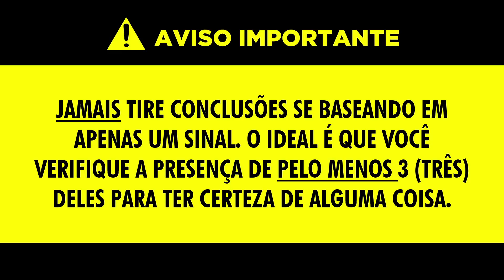5 SINAIS DE QUE UMA PESSOA É MONOGÂMICA SERIAL (VICIADA EM RELACIONAMENTOS CURTOS)